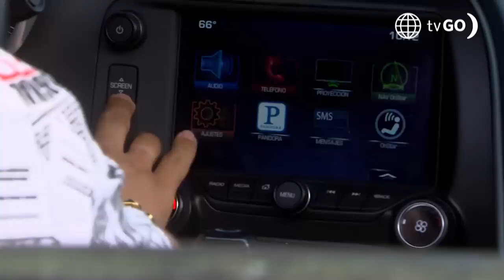Al Fondo hay Sitio 9: Joel sufre de alucinaciones (Capítulo 1)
¡PARECÍA TAN REAL! 👀 Joel se levanta cada mañana con una pesadilla 😳 la realidad no la puede superar. No solo quedó dolido por la ruptura definitiva con Fernanda, sino que  se creó toda una historia que jamás paso ¡TERAPIA POR FAVOR! 🥴

Juntémonos Más.